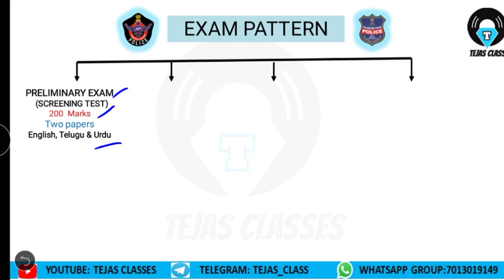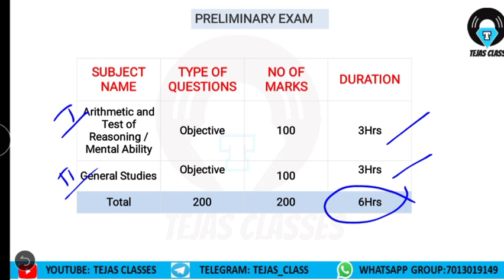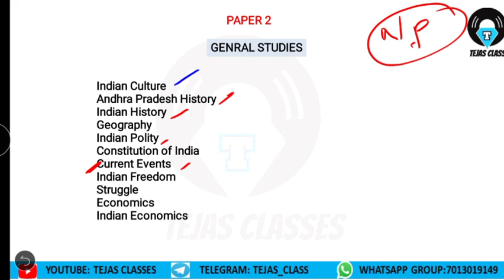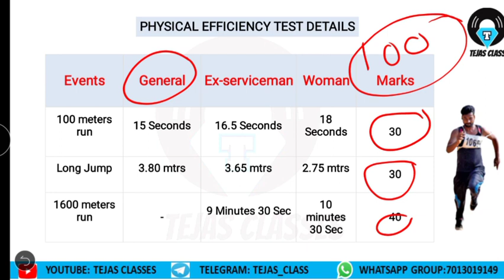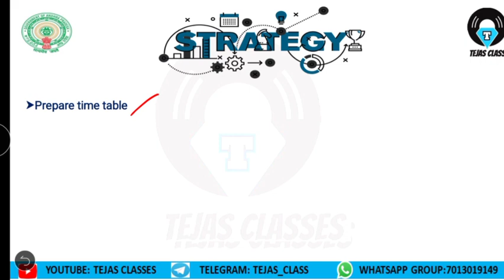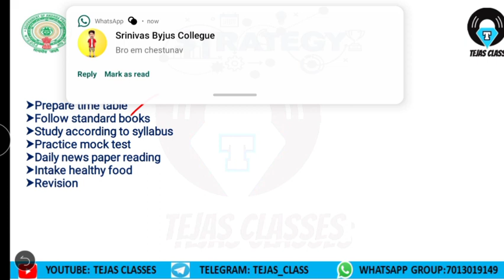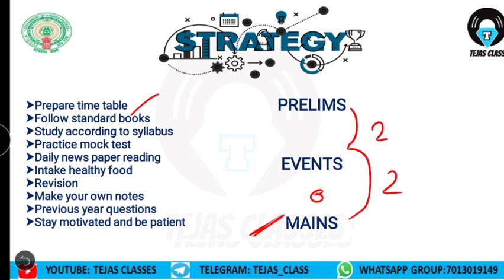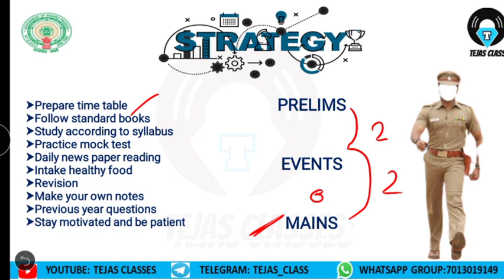AP -TS SI & CONSTABLE EXAM STRATEGY 2021 | EXAM PATTERN | STUDY PLAN | RECOMMEND BOOKS | TELUGU